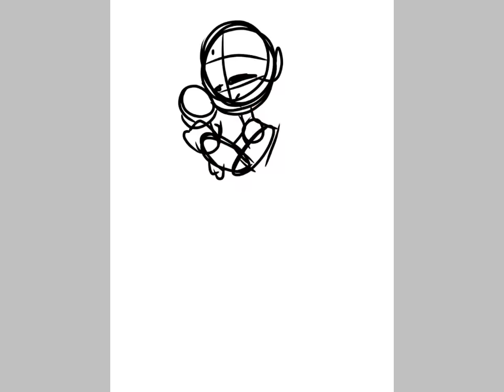Meet my little baby angel austin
Isn't he just cute!?!?!!!